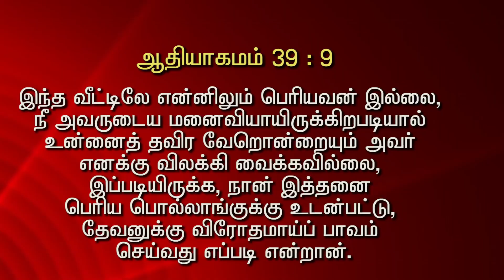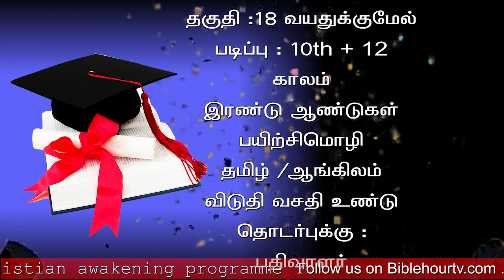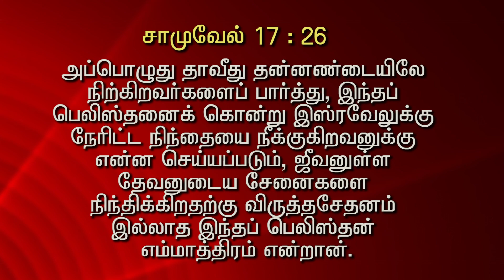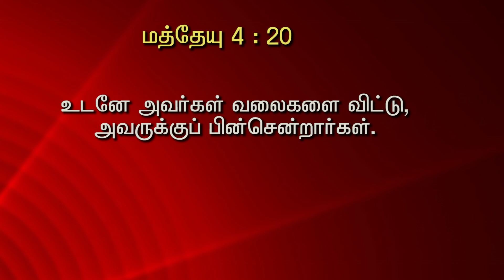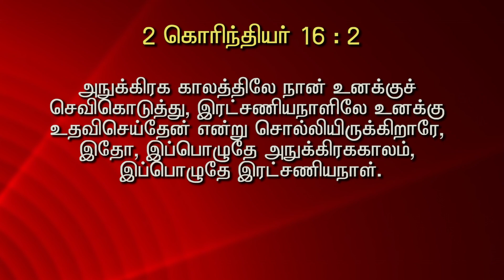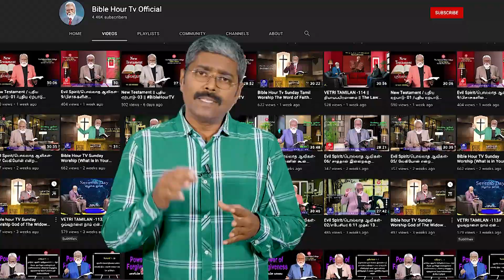Kalamum Neramum 2022, Lesson 20, Time & Season